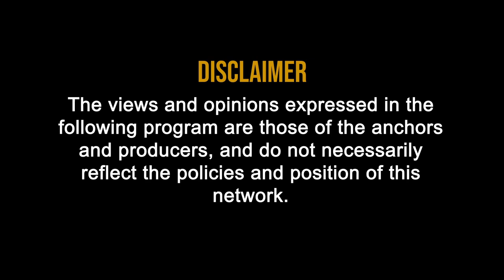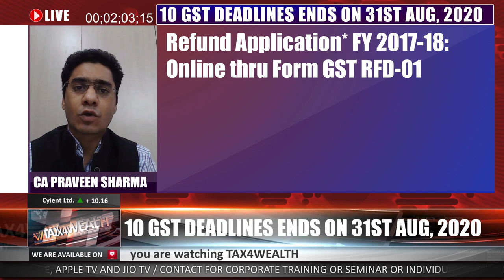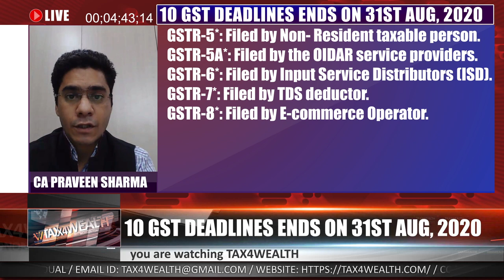10 GST Deadlines ends on 31st Aug, 2020 with CA Praveen Sharma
10 GST Deadlines ends on 31st Aug, 2020 with CA Praveen Sharma

Due to Pandemic Situation and after Hon'ble FM Ms. Nirmala Sitharaman Ji "Cororna is an act of God" and loss of business, there is time now most of GST compliances deadlines ends on today 31st August, 2020 to avoid Late Fees, Interest and Penalties.

Deadlines are:

1. *Letter of Undertaking (LUT)* FY 2020-21: Notification No. 55/2020 Letter of Undertaking (LUT) is a document that exporters can file to export goods or services without having to pay taxes.

Any registered person can furnish LUT in form GST RFD 11 and export goods without the payment of integrated tax.

2. *Refund Application* FY 2017-18: Online thru Form GST RFD-01

3. *GSTR-4 (FY 2019-20)*: Filed by Composition Taxable Person (Notification No. 59/2020).

4. *ITC 04*: ITC-04 is related to job worker and submitted by the principal every quarter. Last date of ITC 04 of the 4th quarter of 2019-20 and first quarter of 2020-21 is 31st August, 2020. (Notification No. 55/2020 dated 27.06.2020).

As per Notification No. 55/2020 dated 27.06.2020, due date for the month of *March 2020 to July 2020 is extended to 31st August, 2020* (Point No. 5 to 9).

5. *GSTR-5*: Filed by Non- Resident taxable person.

6. *GSTR-5A*: Filed by the OIDAR service providers.

7. *GSTR-6*: Filed by Input Service Distributors (ISD).

8. *GSTR-7*: Filed by TDS deductor.

9. *GSTR-8*: Filed by E-commerce Operator.

10. *Other GST compliances* (except few provisions covered in the exclusion clause of N.N 55/2020-CT dated 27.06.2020) which falls during the period 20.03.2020 to 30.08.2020 and which has not been made.